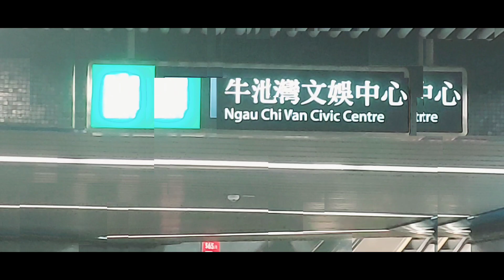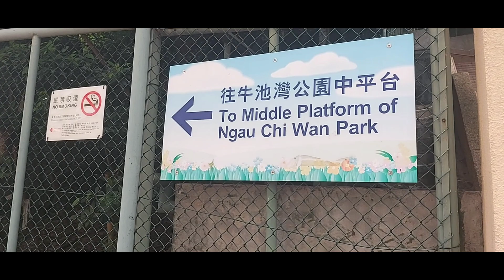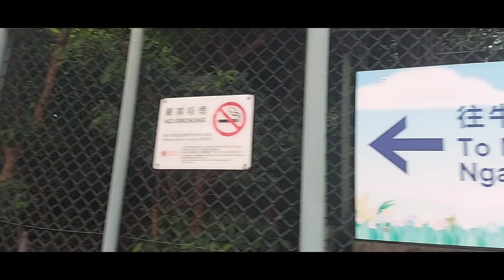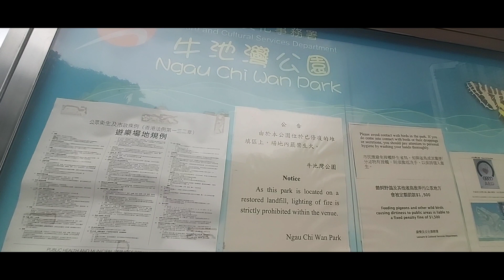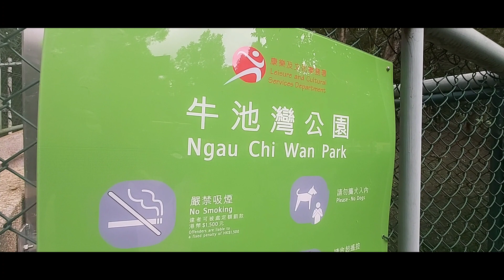EXPLORING the BEAUTY of NGAU CHI WAN PARK|| HONG KONG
Ngau chi wan Park is located at #71 Fung Shing street, NGAU CHI WAN, WONG TAI SIN, KOWLOON. Here u can see the maze garden and a rocky pool with buffalo sculpture's. The park is also built with the elderly  fitness and children's play ground. the park is relaxing and Very clean... It is planted also with beautiful flowers and trees...